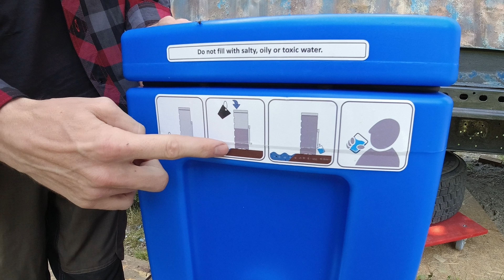Paul der Wasserfilter - große Mengen an gefiltertem Wasser möglich 🚰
Paul ist ein tragbarer "Wasserrucksack" mit 23 kg und einer kleinen Membranfiltrationsanlage. Paul ist in der Lage, 1.200 Liter Wasser pro Tag zu produzieren und vielleicht sogar noch deutlich mehr. Er kann ganz praktisch auf einem starken Rücken transportiert werden, somit ist kein Auto oder ein anderes Gefährt notwendig, um ihn an die gewünschte Stelle zu bekommen.
Was kann der Wasserrucksack Paul: Er entfernt Bakterien, Viren und andere Krankheitserreger bis zu 100 % (durchschnittlich bis zu 99,99999 %) aus verunreinigtem Wasser ohne Chemikalien oder elektrische Energie.
Der Wasserrucksack kann in Notfällen auch von Analphabeten bedient werden, und es gibt schon mehr als 4.200 Einheiten von Paul in 91 Ländern weltweit.
Die Lebensdauer ist mehr als 10 Jahre und kann daher auch für den Bau einer dauerhaften Wasserversorgung verwendet werden. Für Gemeinden, Schulen, Krankenhäusern und der lokalen Bevölkerung gibt es die Möglichkeit, die Wasserkosten zu senken. Aus diesem Grund wurden weltweit mehr als 500 Paul Anlagen installiert.

📖 Für alle Leseratten - Hier geht es direkt zu unseren Büchern:

- Krankheiten auf einen Blick erkennen
- Dem Ruf des Schamanen folgen
- Raus aus dem Alltag, rein ins Abenteuer!
- Lieber zu Fuß um die Welt als mit dem Mercedes zur Arbeit
- Gruppendynamik spielend lernen
- Draußen - Reportagen vom Rand der Gesellschaft

Wenn du unseren Charitywalk unterstützen willst, könntest du auf unserer Preisvergleichsplattform ERLEBNISGALAXIE einkaufen. Hiermit unterstützt du unsere Projekte, sodass wir unseren Blog, den YouTube Channel und unsere Bücher auf die Welt bringen können. Zudem findest du deine Projekte stets zum günstigsten Preis.

Titelbild Bildquelle:
© Brilliant Eye - AdobeStock